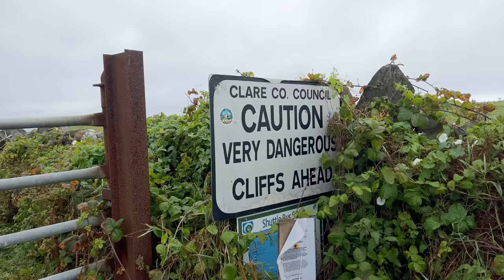Day Trip or Weekend in Doolin, Ireland | Irish Travel Guide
Surprises:

1 (00:05)
2 (00:35)
3 (01:08)
5 (02:52)